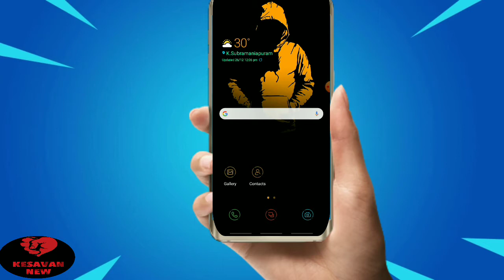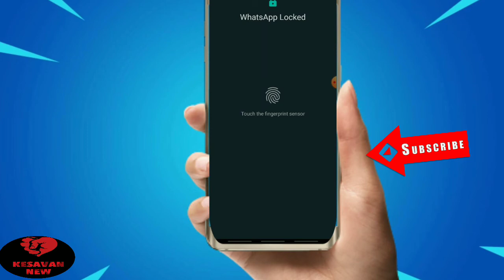How to Enable WhatsApp Fingerprint lock | Kesavan New